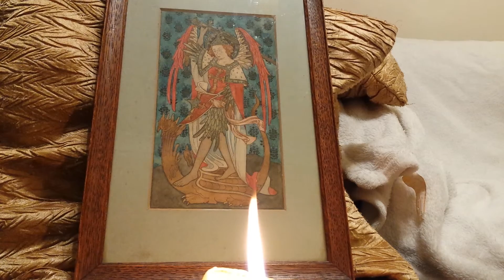DAY14: 40 Days Devotion to St. Michael the Archangel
To prepare it is necessary:
* Light a blessed candle before an image or print of St. Michael the Archangel
* Give a penance for 40 days;
* Start by making the sign of the cross;
* Pray these prayers every day:
Start by praying the Saint Michael the Archangel, prayer! Then:
Sacred Heart of Jesus, have mercy on us!(x3)
Lord have mercy on us. (Christ have mercy on us.)Lord have mercy on us. Christ hear us.(Christ graciously hear us.)God the Father of heaven, (have mercy on us.)God the Son, Redeemer of the world, (have mercy on us.)God the Holy Ghost,(have mercy on us.) Holy Trinity one God,(have mercy on us.) Holy Mary Queen of Angels(pray for us), St Michael(pray for us) St Michael filled with the wisdom of God,(pray for us) St Michael, perfect adorer of the Incarnate Word,(pray for us) St Michael crowned with honor and glory, (pray for us)St Michael most powerful Prince of the armies of the Lord, (pray for us)St Michael standard-bearer of the Most Holy Trinity, (pray for us)St Michael victor over Satan, (pray for us)St Michael guardian of Paradise,(pray for us) St Michael guide and comforter of the people of Israel,(pray for us) St Michael splendor and fortress of the Church Militant,(pray for us) St Michael, honor and joy of the Church Triumphant,(pray for us) St Michael light of angels,(pray for us) St Michael bulwark of orthodox believers,(pray for us) St Michael strength of those who fight under the standard of the Cross, (pray for us)St Michael light and confidence of souls at the hour of death, (pray for us)St Michael our most sure aid, (pray for us)St Michael our help in all adversities, (pray for us)St Michael Herald of the Everlasting Sentence, (pray for us)St Michael Consoler of souls detained in the flames of Purgatory, (pray for us)Thou whom the Lord has charged to receive souls after death, (pray for us)St Michael our Prince, (pray for us)St Michael our Advocate,(pray for us) Lamb of God, who takest away the sins of the world, (spare us, O Lord.)Lamb of God, who takest away the sins of the world, (graciously hear us O Lord.)Lamb of God, who takest away the sins of the world, (have mercy on us.)Christ hear us. (Christ, graciously hear us.)Pray for us, O glorious St Michael, Prince of the Church of Jesus Christ.(That we may be made worthy of His promises.) Sanctify us, we beseech Thee, O Lord, with Thy holy blessing, and grant us, by the intercession of St. Michael, that wisdom which teaches us to lay up treasures in Heaven by exchanging the goods of this world for those of eternity, Thou Who livest and reignest, world without end(Amen.)
Say one Our Father in honor of each of the following leading Angels: St Michael, St Gabriel, St Raphael and our Guardian Angel.
O glorious prince St Michael chief and commander of the heavenly hosts, guardian of souls, vanquisher of rebel spirits, servant in the house of the Divine King and our admirable conductor, you who shine with excellence and superhuman virtue deliver us from all evil, who turn to you with confidence and enable us by your gracious protection to serve God more and more faithfully every day.Pray for us O glorious St Michael Prince of the Church of Jesus Christ that we may be made worthy of His promises.Almighty and Everlasting God Who by a prodigy of goodness and a merciful desire for the salvation of all men has appointed the most glorious Archangel St Michael Prince of Your Church make us worthy we ask You to be delivered from all our enemies that none of them may harass us at the hour of death but that we may be conducted by him into Your Presence.This we ask through the merits of Jesus Christ Our Lord.Oh most Noble Prince of the Angelic Hierarchies valorous warrior of Almighty God and zealous lover of His glory, terror of the rebellious angels and love and delight of all the just ones my beloved Archangel Saint Michael, desiring to be numbered among your devoted servants I today offer and consecrate myself to you and place myself my family and all I possess under your most powerful protection.I entreat you not to look at how little I as your servant have to offer being only a wretched sinner but to gaze rather with favorable eve at the heartfelt affection with which this offering is made and remember that if from this day onward I am under your patronage you must during all my life assist me and procure for me the pardon of my many grievous offenses and sins the grace to love with all my heart my God, my dear Saviour Jesus and my Sweet Mother Mary and obtain for me all the help necessary to arrive to my crown of glory.Defend me always from my spiritual enemies particularly in the last moments of my life.Come then oh Glorious Prince and succour me in my last struggle and with your powerful weapon cast far from me into the infernal abysses that prevaricator and proud angel that one day you prostrated in the celestial battle.Saint Michael defend us in our daily battle so that we may not perish in the last Judgement.